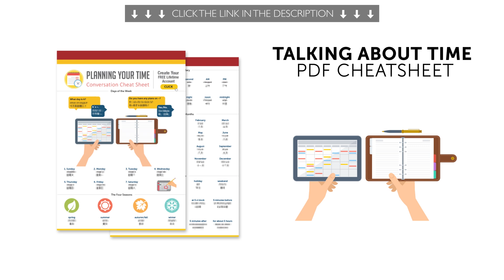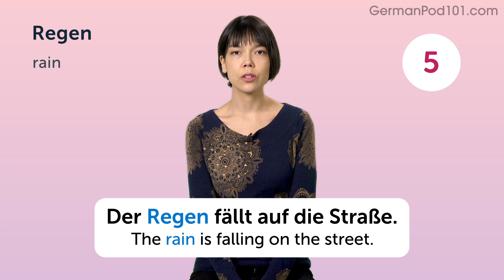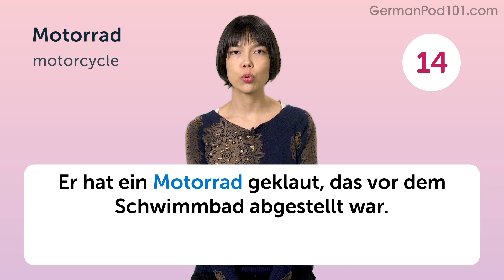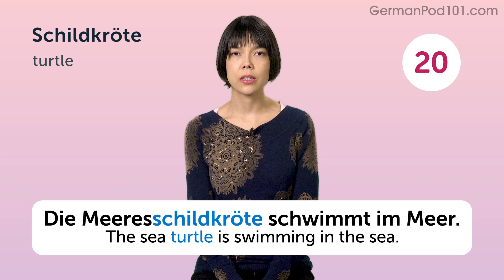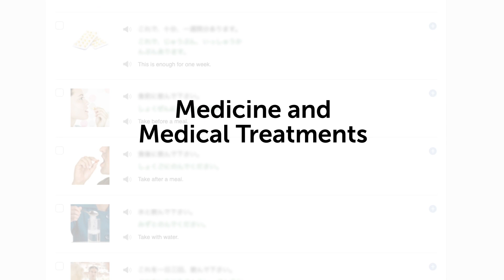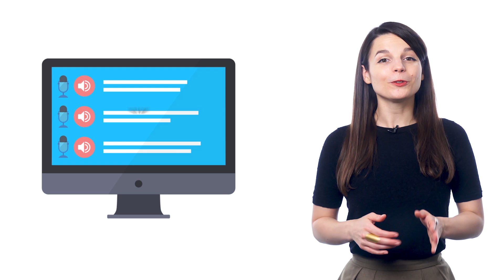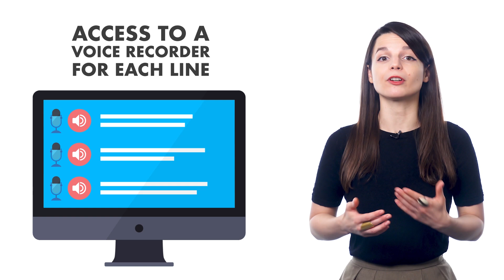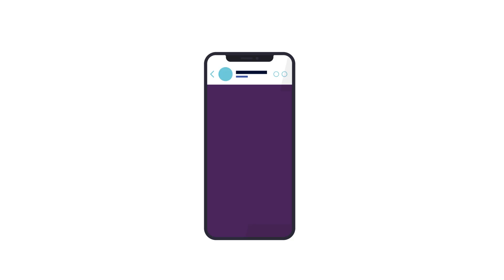Your Monthly Dose of German - Best of September 2020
In this best of September 2020, we will review all the topics and lessons released this month on the channel. This is THE place to start if you want to learn German, and improve both your listening and speaking skills